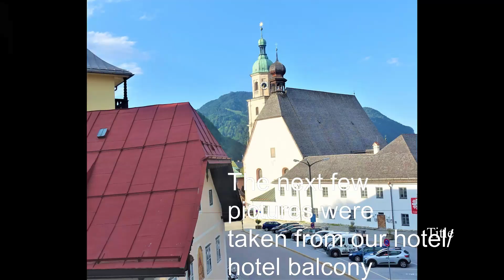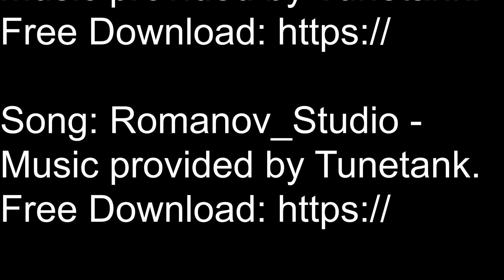European Fledglings explore the Eagles Nest in Germany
European Fledglings are a group who travel in the most environmentally friendly way possible. I have spent my career as an endangered species biologist and would like to expand my experience to others to help save species still struggling.  This summer we will be traveling to red-cockaded woodpecker sites and doing educational videos to hopefully educate others on saving habitat for all not just the red-cockaded woodpecker but all species.